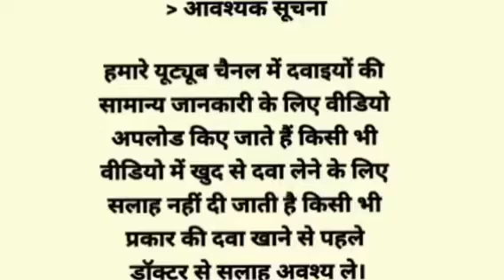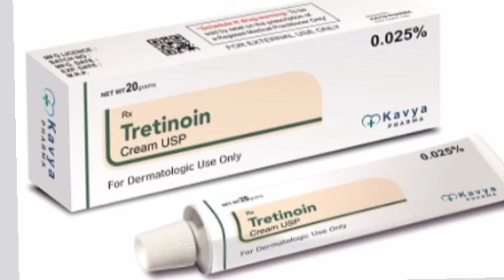Kavya 0.025/ Cream